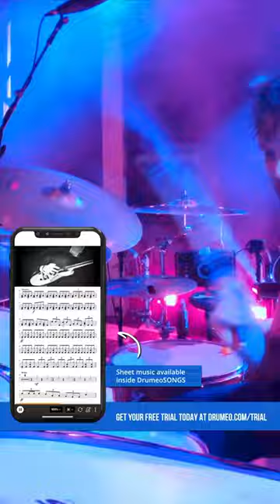Ashton Irwin breaks down 5 Seconds Summer’s “Youngblood” 👊🏼